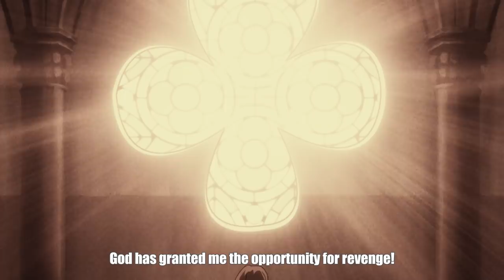Black Clover: Quartet Knights - Overview Trailer | PS4, PC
Want to know more about Black Clover: Quartet Knights? We got your back. Check out this overview trailer for the upcoming game based on the hit anime series!

Black Clover: Quartet Knights releases 9/14/18 for PS4 and PC.